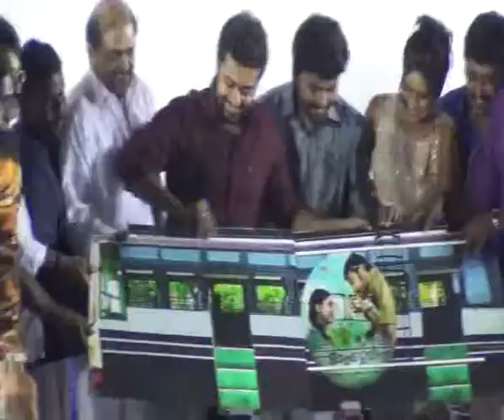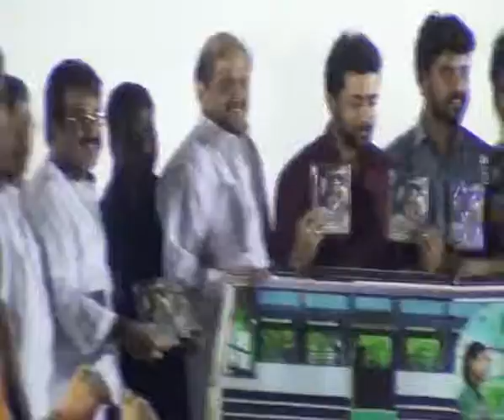Jannal Oram Audio Launch